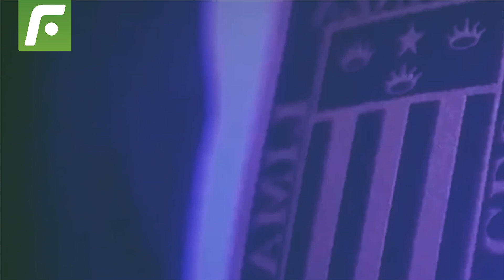🚨 No es por el nivel 💣, la verdadera razón por la que Guerrero quiere quedarse en Brasil 😥